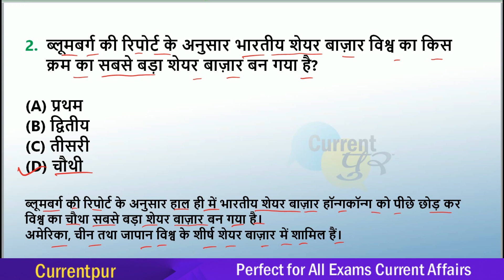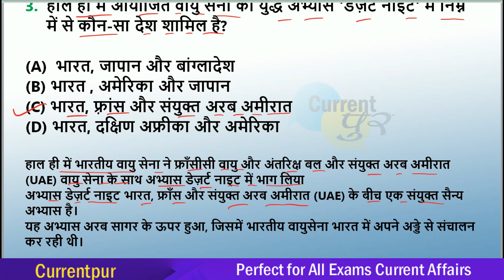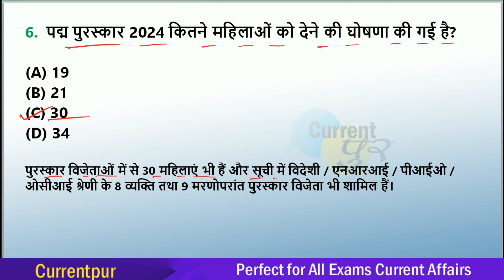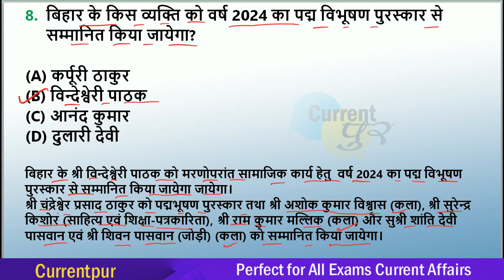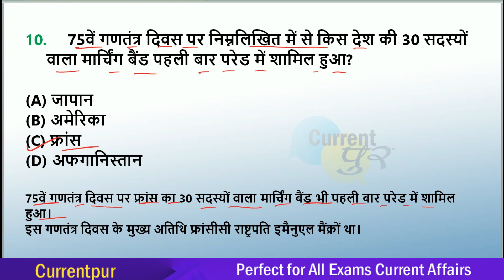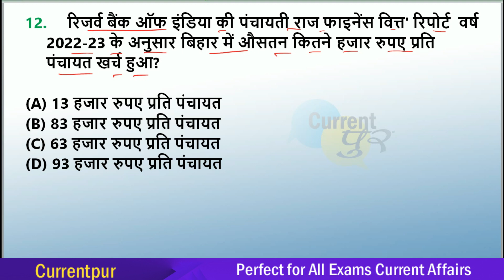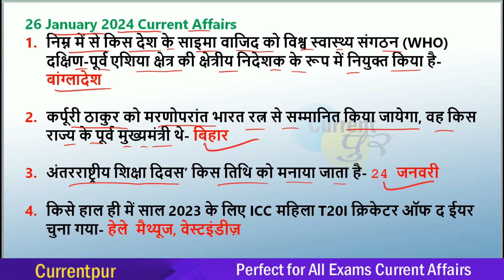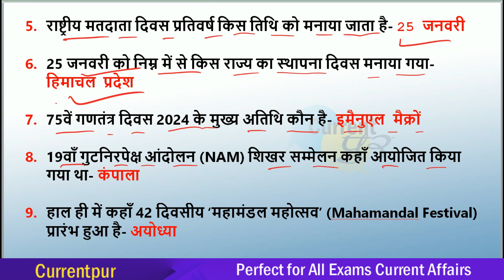PCS CURRENT AFFAIRS | 27 JANUARY 2024 CURRENT AFFAIRS | JPSC | BPSC | UPPSC | MPPSC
PCS CURRENT AFFAIRS 2024 | 27 JANUARY 2024 CURRENT AFFAIRS | JPSC | BPSC | UPPSC | MPPSC

✔ Topic Name: Daily Current Affairs
✔ Current Affairs: 27 JANUARY 2024
✔ Medium : Hindi
✔ Helpful for :  UPSC,BPSC,MPPSC,UPPSC,SSC,RAILWAYS,JSSC,CDPO, TEACHER,BANKING, ETC
✔ Topics Covered In This Video (By Nisha Raj): Current Affairs MCQs

Today Current Affairs |27 January 2024 Current Affairs | PCS Current Affairs 2024
Current Pur Daily Current Affairs January to December 2023 Most Important Exams Based Questions and Answer

CURRENTPUR (करेंटपुर) YOUTUBE Channel सभी प्रतियोगिता परीक्षा के लिए उपयोगी
RJPCS Current Affairs 2024
CTET Current Affairs 2024
NDA Current Affairs 2024
STATE POLICE Current Affairs 2024
70th BPSC Current Affairs in Hindi
CDPO Current Affairs 2024
State PSC
CHSL Current Affairs 2024
Bihar Teacher 7th Phase Current Affairs 2024
JSSC EXAM 2024
2024 KA CURRENT AFFAIRS
CURRENT AFFAIRS KI TAIYARI KYSE KAREN
Current Affairs Preparation 2024
Latest Current Affairs 2024